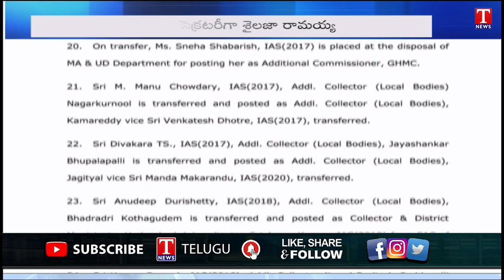తెలంగాణలో భారీగా IAS ల బదిలీ | T News